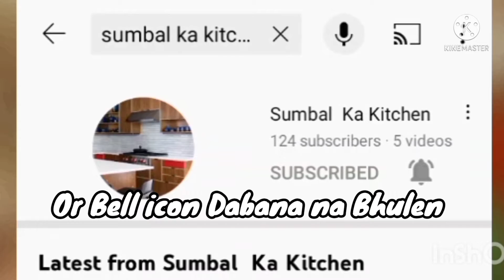Chicken Bread Fry Sandwich by Sumbal Ka Kitchen | Iftar Recipe | chicken Bread Fry Crumbs Recipe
Bread Grm Recipe:
    5 se 6 Bread ko Choper me Chop Karen
    Hmara Bread Grm Tyar he
                                             JAZAK ALLAH